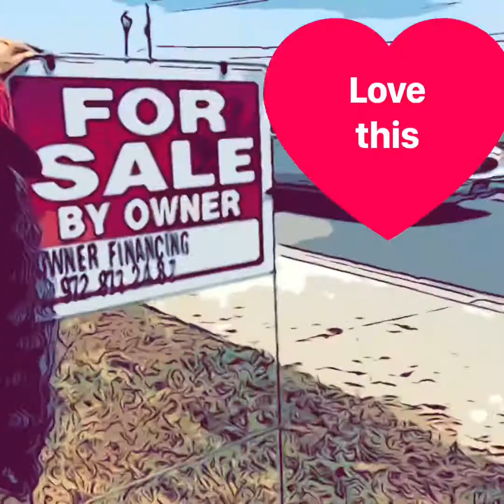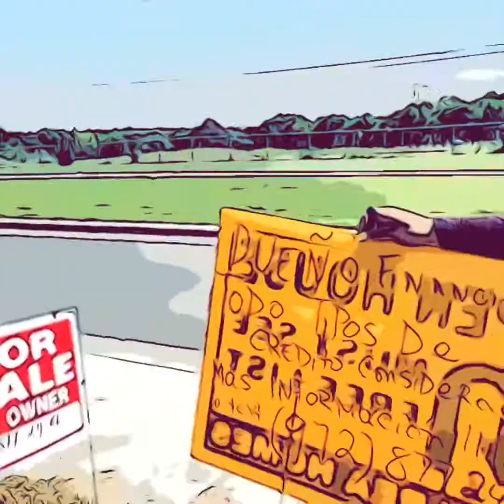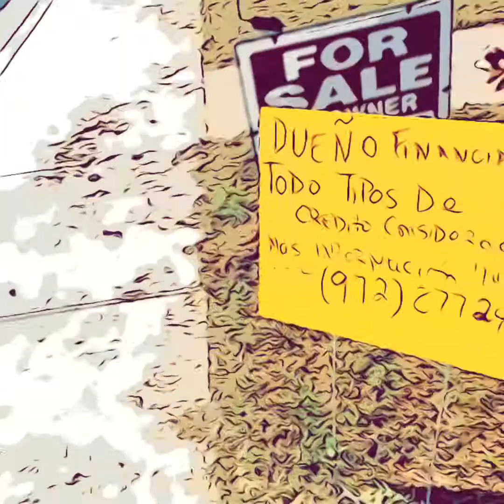This one won’t last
Here’s an owner financed beauty in DESOTO
 brand new on the market
Just finishing the renovationS
 putting the final touchES
on right now
Beautiful shower
Very nice marksmanship
Nice tiles floors
Beautiful kitchen
Stainless steel appliances
White cabinets

Good size yard wooded
Another bedroom
Third bedrooms
Nice 3 bedrooms

About sixteen hundred square feet a little less than that

ITS PRICED AT two hundreds and seven  five hundred dollars
Available on flexible owners financing terms
If your credit is stopping you
GET HELP
WE CAN HELP YOU FIXING YOUR CREDIT  so you can be a homeowner in Texas
This one is not gonna last long